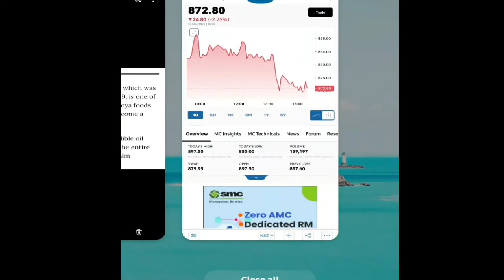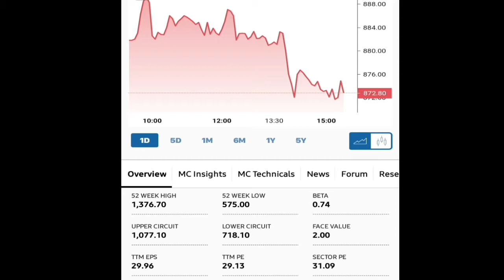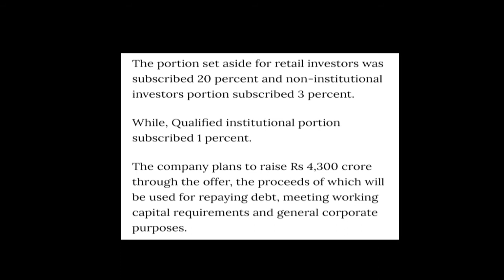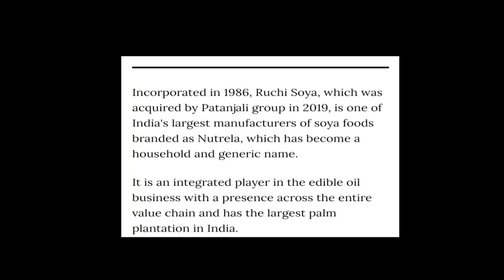Ruchi Soya | पहले ही दिन बाबा जी का जादू चल गया | आगे देखते चलो | Latest Updates...